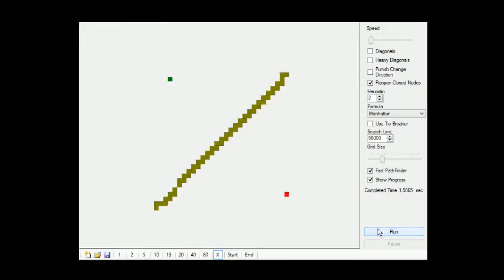Astar demo by Gustavo Franco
This video is made as a demonstration of A* algorithm